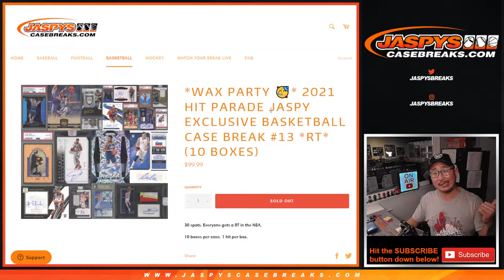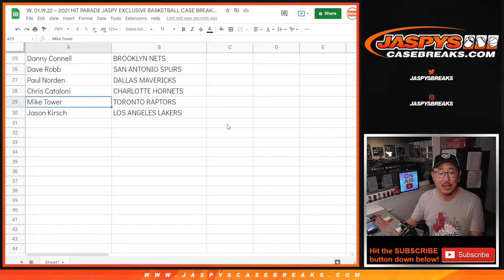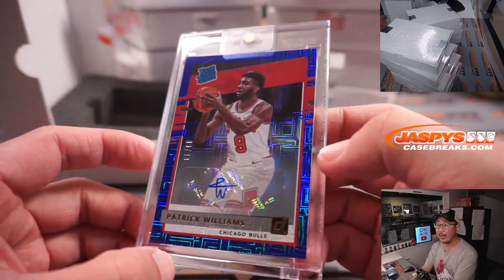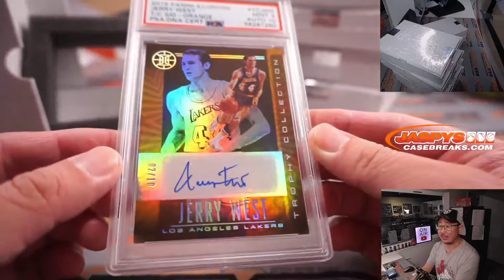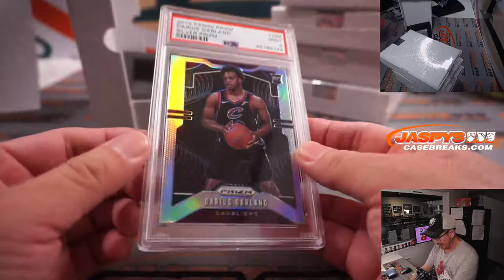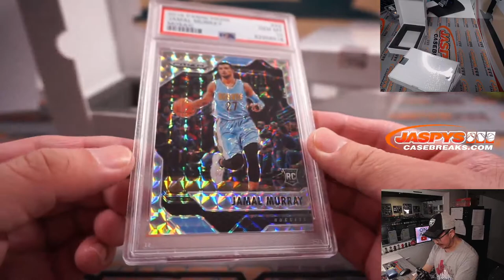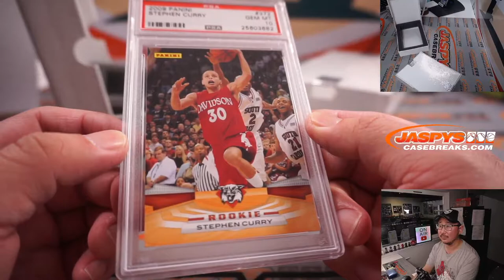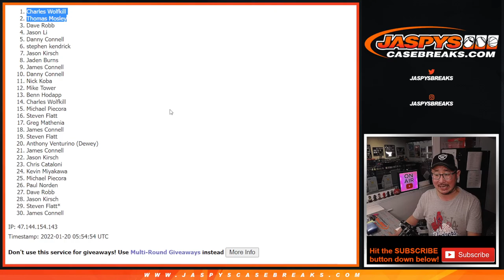W, 01.19.22 ~ 2021 HIT PARADE JASPY EXCLUSIVE BASKETBALL CASE BREAK #13 *RT*